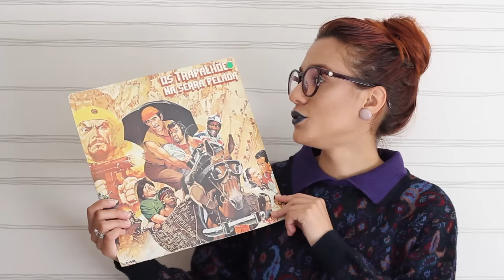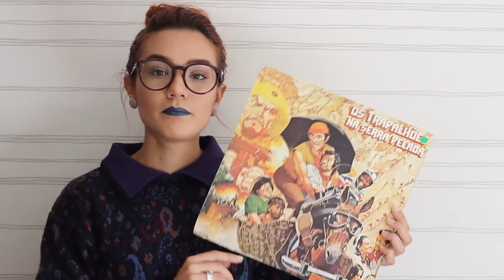Comprinhas - Feira de moda Independente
Depois de muito tempo, consegui editar o vídeo de comprinhas, aos poucos me acostumo com o editor S2

Eu já assisti e amei, foi o melhor congresso que já assisti!

Não encontrei os perfis da Chiquita Bacana =(